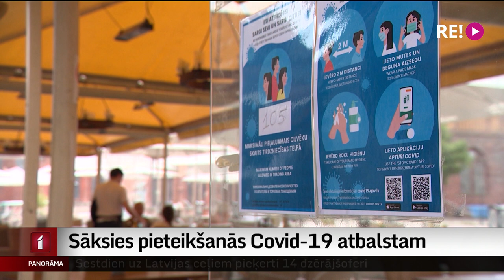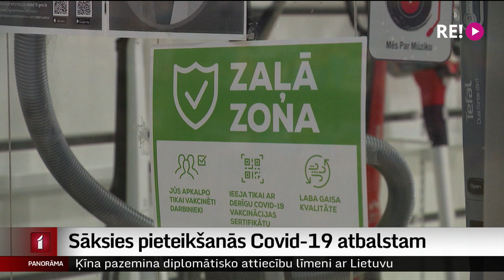Sāksies pieteikšanās Covid-19 atbalstam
No pirmdienas uzņēmēji un pašnodarbinātie varēs pieteikties Covid-19 atbalsta programmām. Lai saņemtu atbalstu, ieņēmumu kritumam oktobrī un novembrī jābūt vismaz par 20%. Ekonomikas ministrija norāda, ka naudu Valsts ieņēmumu dienests varētu izmaksāt pēc divām vai trim nedēļām, kad programmas būs ieguvušas Eiropas Komisijas saskaņojumu. Plašāk stāsta Māris Klūga.